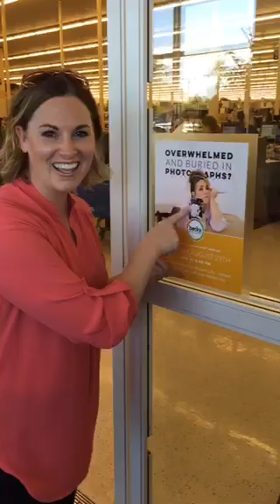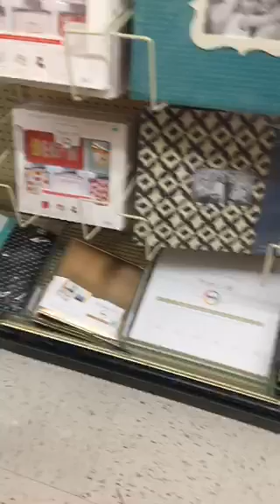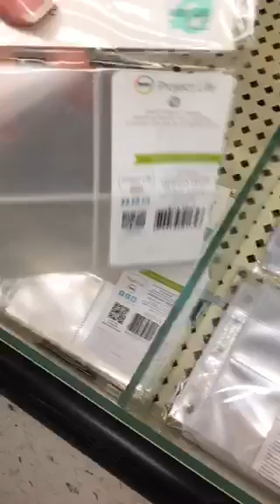Periscoping at Hobby Lobby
Becky takes you on a tour of our local Hobby Lobby store, showing  you where to find Project Life and which products you might expect to find.